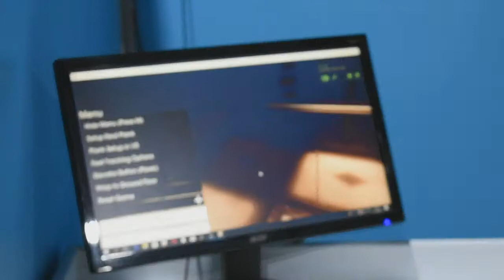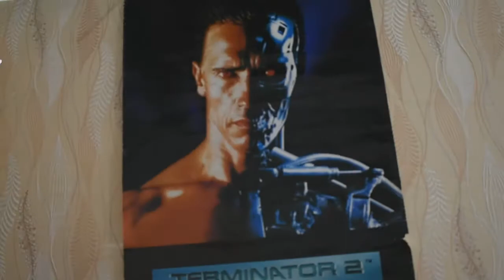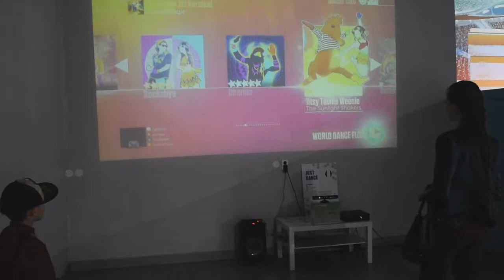Парк роботов Улан-Удэ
Парк роботов в Улан-Удэ, отзыв.